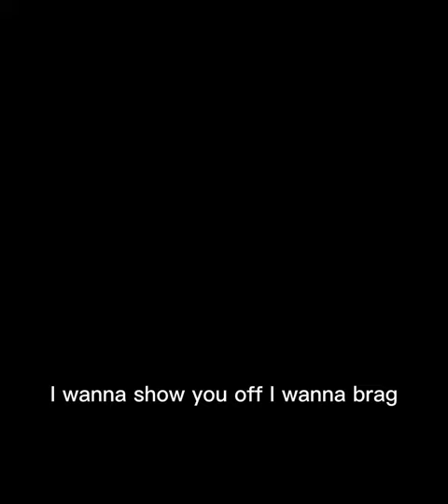March 23, 2024